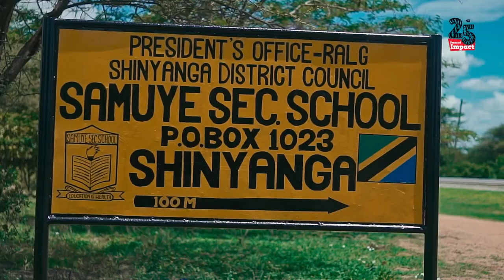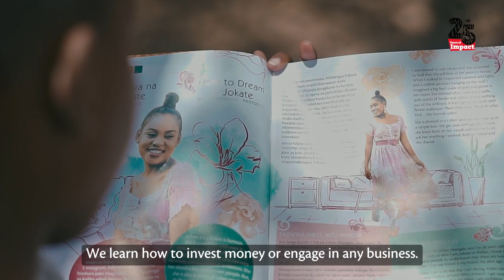Femina Hip: Nurturing Youth Empowerment Through Generations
Meet Janeth Abdallah, a Fema Clubber, whose journey embodies the transformative impact of Femina Hip over the past 25 years! Encouraged to join by her father, Baltazary Justin, who recognized the benefits of Fema clubs in empowering youth within the community, Janeth embarked on a journey of empowerment through the Fema magazine. With her father's support and the nurturing environment of the Fema club, Janeth's entrepreneurial spirit was ignited. let's encourage parental and teacher support in nurturing the growth and development of our youth.